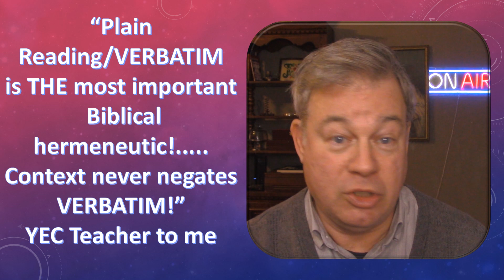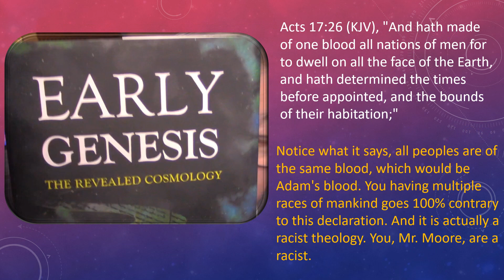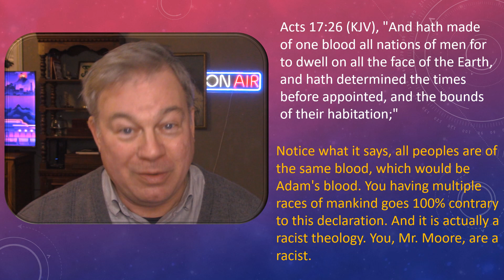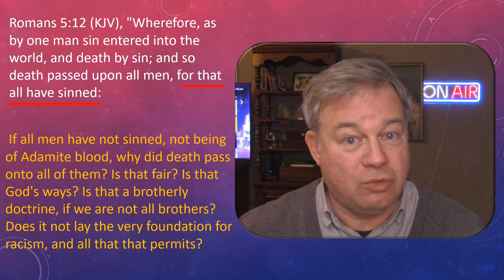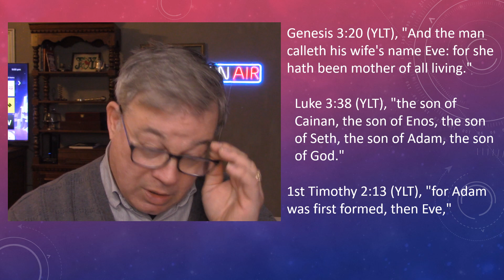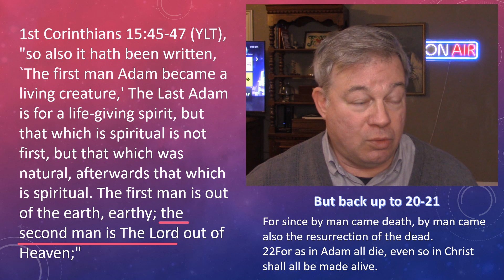How to Read the Bible So That it Always Confirms Your Existing Beliefs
Millions of Christians in America, and likely around the world, have perfected a method of reading the bible which ensures that scripture will always confirm their existing beliefs. They won't ever have to learn or admit they were wrong about anything in the pages of the Holy Writ. Super-comforting, right? Does it accurately reflect the message of the text? We don't have to talk about that. Just listen and learn as the Author of "Early Genesis, the Revealed Cosmology" describes this wonderous hermeneutic and gives real-life examples of how it works, or doesn't.

Link to the Amazon page of Mark's book